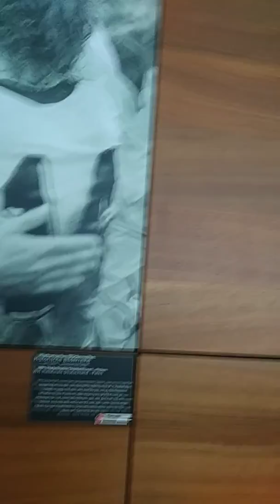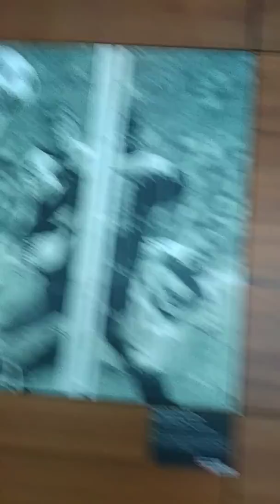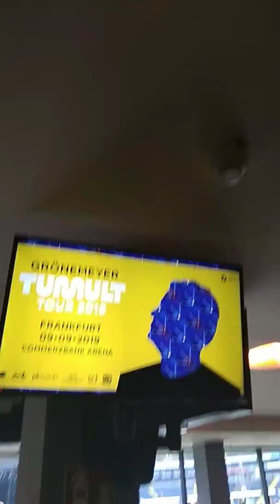Fotogallerie Frankfurt Waldstadion Sonntag 7.07.2019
Impressionen und Informationen rockin1000